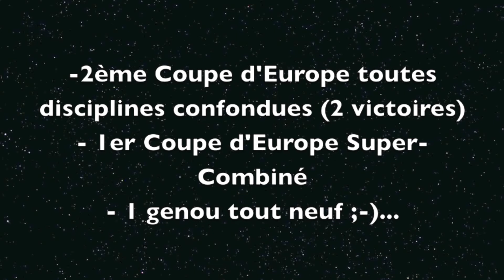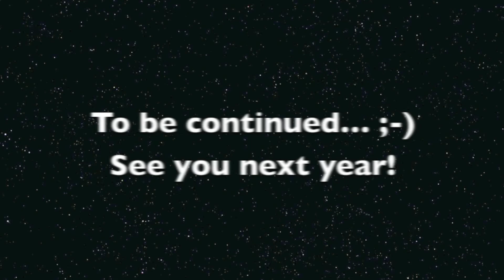Victor Muffat-Jeandet / Saison 2012-2013 / Bonneval sur Arc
Résumé vidéo de la saison 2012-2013.